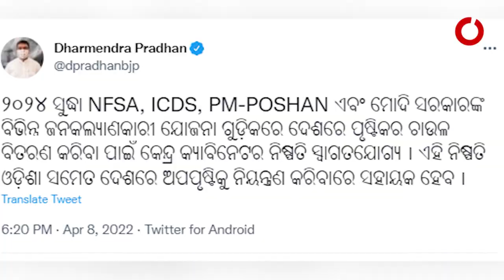Central Govt approves scheme to distribute fortified rice under Govt programs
Union Cabinet on Friday approved a scheme to distribute fortified rice under government programs in three phases. In the first phase, fortified rice is being distributed under ICDS and PM Poshan programs. The second phase will cover targeted public distribution system (TPDS) and other welfare schemes in all aspirational and high-burden stunting districts by March 2023. In the final phase, all remaining districts will be covered by March 2024.